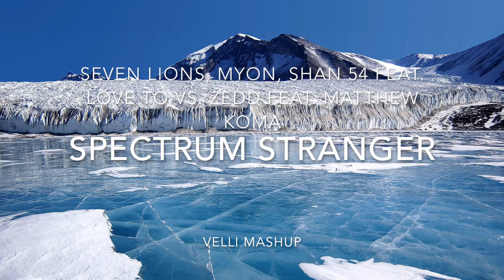Spectrum Stranger (Seven Lions - Stranger vs. Zedd - Spectrum)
New mashup between Zedd's Spectrum & Seven Lions' Stranger! I've been using it in a couple mixes now and wanted to put it out as it's own song.